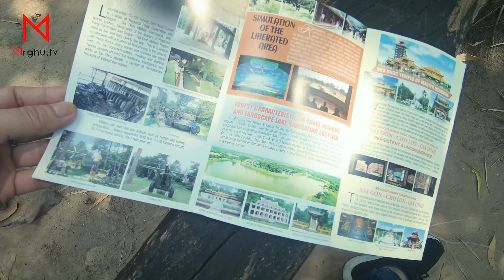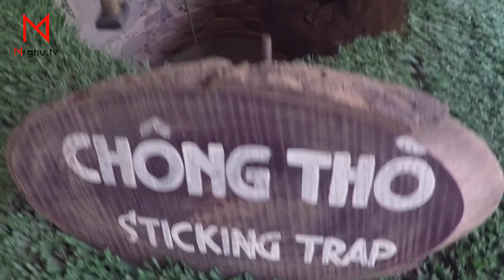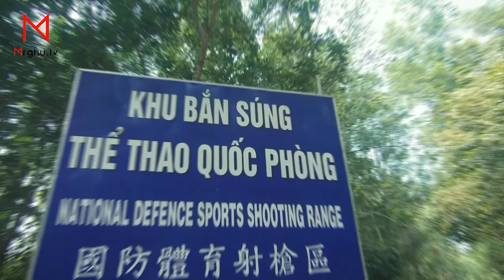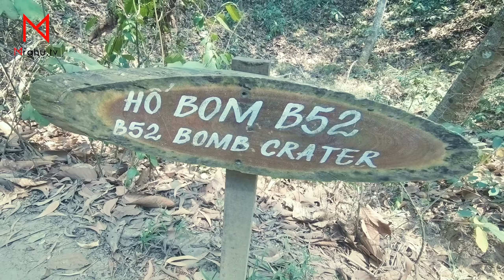✅ Mr Ghu.TV | #04 Địa đạo Củ Chi với những cái bẫy "mét in" cổ truyền khủng khiếp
⚡️ Địa chỉ: Ấp Bến Đình, Phạm Văn Cội, Củ Chi, Hồ Chí Minh
👉 Tuyến 13 từ chợ Bến Thành – bến xe Củ Chi, xuống ở bến xe An Sương. Sau đó, đi tiếp tuyến 122 tới bến xe Tân Quy. Từ bến xe Tân Quy đi xe bus số 70 để đến được địa đạo Bến Đình.
👉 Tuyến 94 từ bến xe Chợ Lớn – bến xe Củ Chi, xuống ở bến xe An Sương. Sau đó, đi tiếp tuyến 122 tới bến xe Tân Quy. Từ bến xe Tân Quy đi xe bus số 70 để đến được địa đạo Bến Đình.

⚡️ Địa chỉ: Tổ 6 -ấp QL22, Phước Thạnh, Củ Chi, Hồ Chí Minh
👉 Tuyến 13 từ chợ Bến Thành – bến xe Củ Chi, sau đó đi tiếp tuyến 79 Củ Chi – Dầu Tiếng để đến được địa đạo Bến Dược.
👉 Tuyến 94 từ bến xe Chợ Lớn – bến xe Củ Chi, sau đó đi tiếp tuyến 79 Củ Chi – Dầu Tiếng để đến được địa đạo Bến Dược.

✅ Xe máy, ô tô: Đi theo tuyến Trường Chinh – ngã tư An Sương – Hóc Môn, đi tiếp theo TL15 là đến địa đạo Củ Chi.

✅ Đường thủy: Đi cano trên sông Sài Gòn đến địa đạo Củ Chi, xuất phát từ bến Bạch Đằng nhưng phương tiện này có chi phí tương đối cao.

⚡️Mr Ghu.TV xin chào các bạn!

© Độc Quyền Trên Youtube Bởi Mr Ghu.TV Đề Nghị Không Reup MV Này !

☘️ Hãy chờ đón những sản phẩm tuyệt vời của nhóm chúng tôi 🤩
👉 Mong các bạn ủng hộ nhóm Mr Ghu.TV ❤️